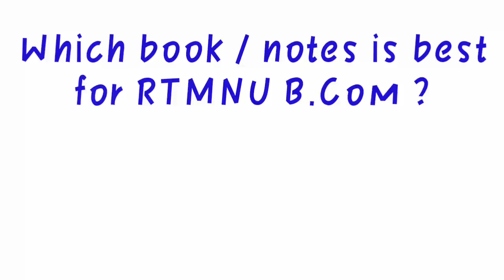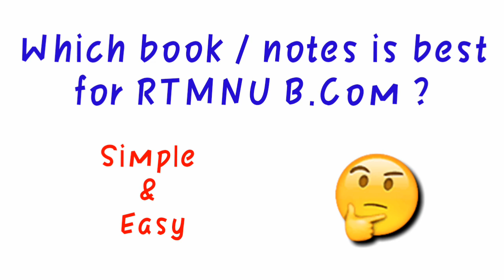Which notes are best for RTMNU bcom students? Notes for RTMNU bcom students! Bcom Samraat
Is there any website or pdf for rtmnu bcom students ?

Equipments I use: